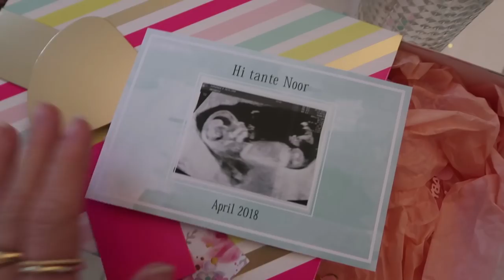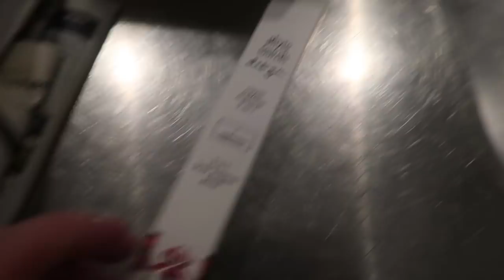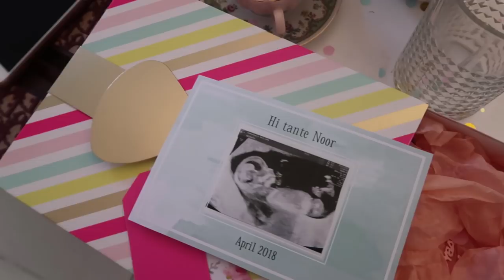IK WORD TANTE?! 😱😍❤️ VLOG 182 ⭐ QUEEN OF JETLAGS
Hi guys! In deze vlog neem ik jullie weer mee naar kantoor, op vrijdag gaan we naar het Vogue Festival en in het weekend ben ik gezellig met Sander, Bibi en Olivia. Op zondag viert Kae haar verjaardag, met een enorme verrassing voor ons! Veel plezier met kijken en tot woensdag!